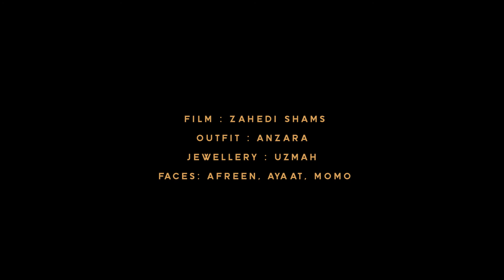Unbridled Brides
Removing the stigma of brides being a cookie cutter version of society’s expectations. Brides can be bright. Brides can be subtle. Brides can be creative, dramatic and colorful. Using the stencil of makeup to bring light to a look that represents culture but embraces imperfections.

Your bridal look should be what you want your style to be!
Makeup: Aneeka Bushra
Outfit: Anzara
Jewelry: Uzmah
Videography: Reels and Stories
Faces: Afreen , Ayaat, Momo